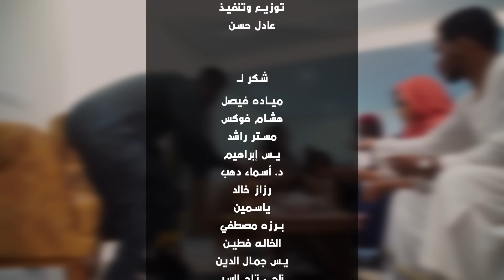جديد ايمان الشريف فيديو كليب سنه جديده اغاني سودانية 2021